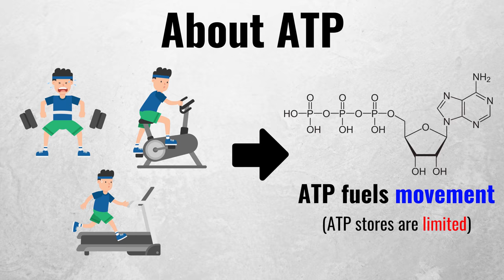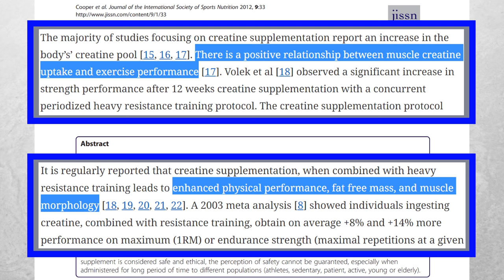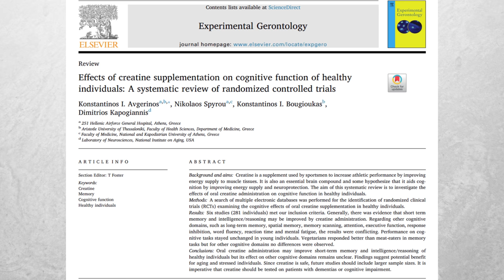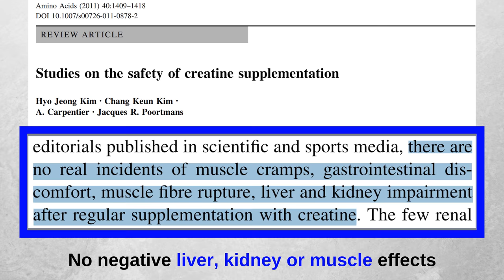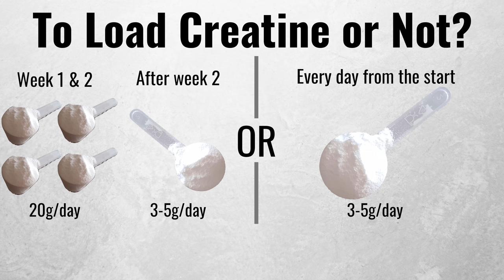Using Creatine: For Muscle & Brain Gains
Also, check the first "pinned" comment to get more details on topics not discussed in this video (e.g. hair loss & non-responders to creatine).

About the video:

The most important variables for achieving your fitness goals are your training and nutrition. Supplementation has an overall small effect on your progress.

But that doesn’t mean there are no useful supplements. Creatine monohydrate is one of the few scientifically validated supplements that actually work. Next to boosting muscle and strength performance, there is also good research showing creatine boosts brain performance. In this video, I am going to cover all you need to know about creatine. Questions like "How creatine works?" and "How to use creatine effectively?" will be answered.

IMAGES CREDIT

Treadmill image
Author: Videoplasty.com
Man on a Treadmill Cartoon.svg from Wikimedia Commons

Bike image
Author: Videoplasty.com
Man on an Exercise Bike Cartoon.svg from Wikimedia Commons

Man lifting image
Author: Videoplasty.com
Man Lifting Barbell Cartoon.svg from Wikimedia Commons

Tired man cartoon
Author: Videoplasty.com
Man Tired After Workout Cartoon.svg from Wikimedia Commons